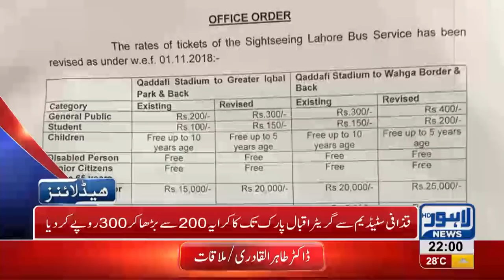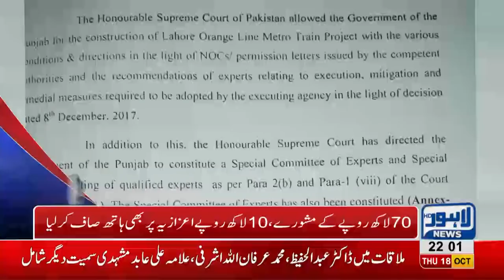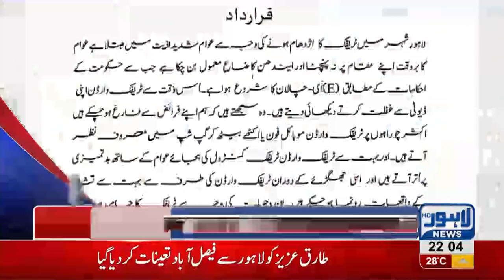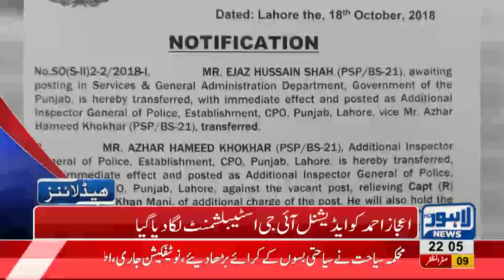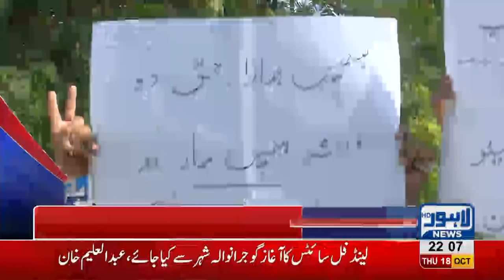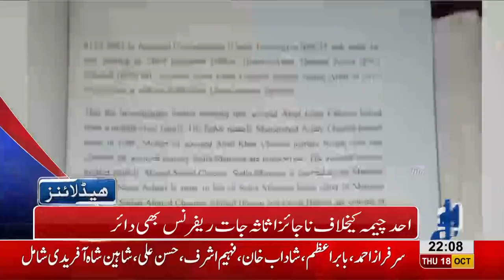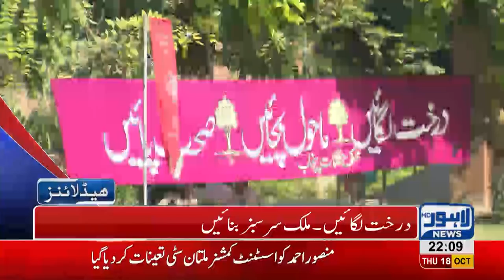10 PM Headlines Lahore News HD – 18 October 2018